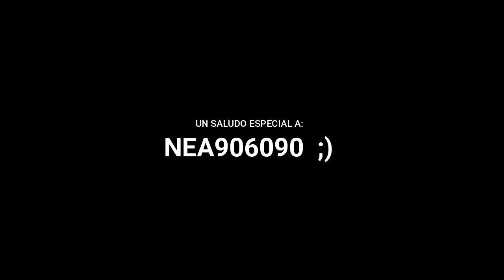Arctic Monkeys Fluorescent Adolescent | Cover Español (Spanish Version)